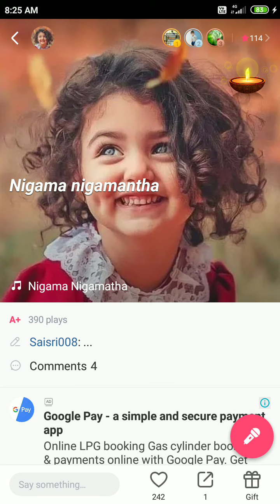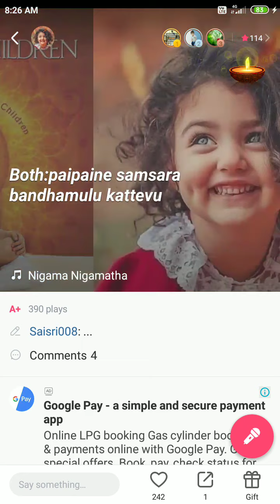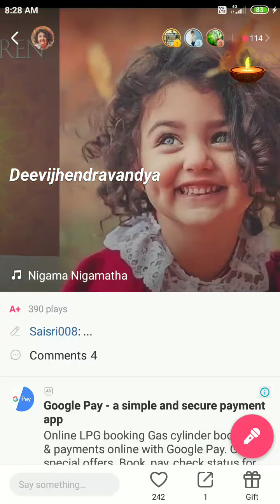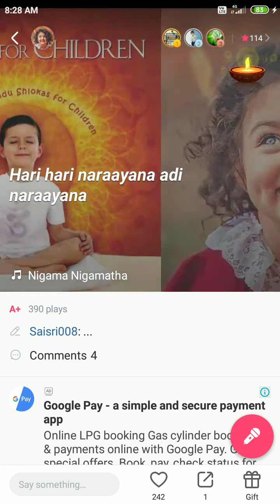Nigama Nigamatha | Annamayya | Srilatha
To download STAR MAKER App follow the steps:
1. Go to Play Store
2. Search for STAR MAKER APP